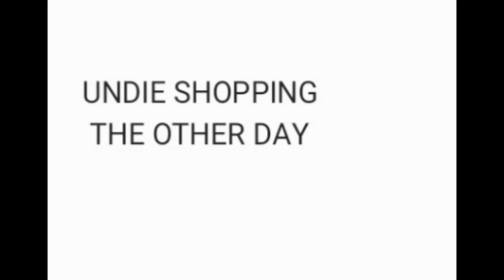Limpopo Impromtus | House view | Sunday Loving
It is Mommy here and i am back with another vlog.

Had an Improptu drive home (Limpopo) and saturday we discovered a really beautiful house in the seluded plots of Bela Bela Warmbaths.Travelled back saturday and had a Sunday best with my sisters.

i decided to add a little snippet of my mini shopping during the week

camera:Samsung A12 QUAD Camera
App:Vllo

l Love you childeren